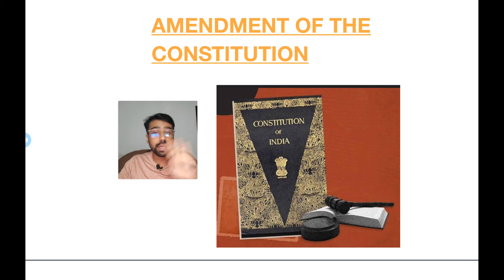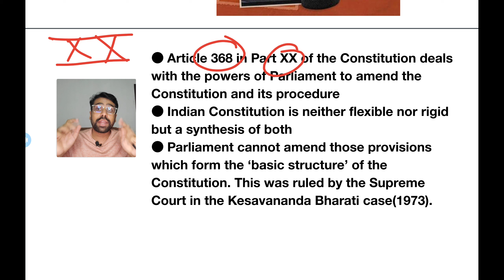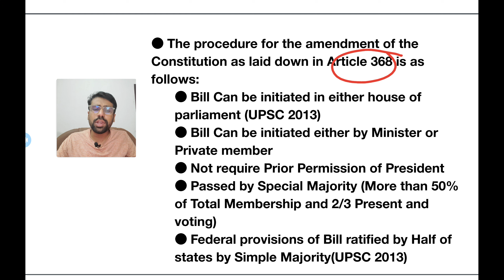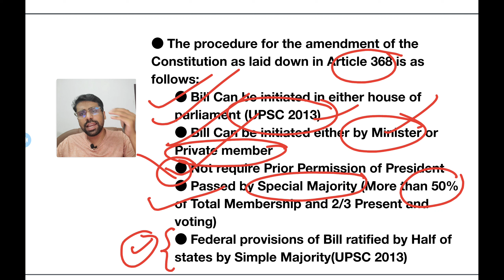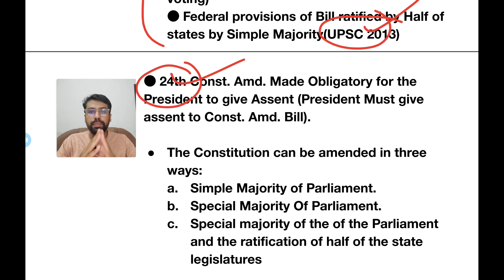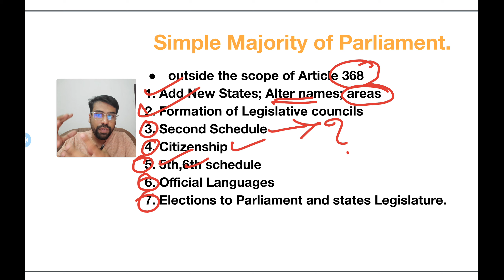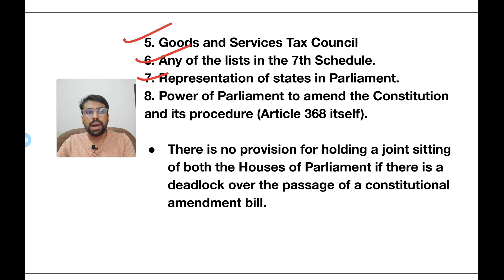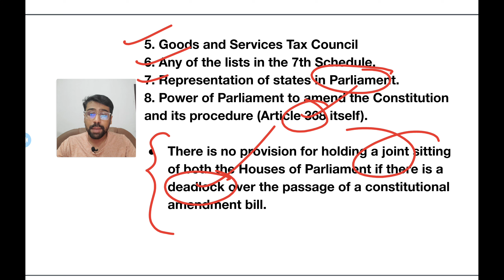Indian Constitution ഇഷ്ടപ്പെട്ടു പഠിക്കാം❤️ Amendment ഭേദഗതി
This video gives you class for Indian constitution for Kerala PSC exams.

Join my Telegram for free pdf, other notes & mentorship ❤️...If The link is not working. Please Search the channel name(Anudeep Vlogs) in Telegram😇

Amendment procedure of Indian Constitution

Notes on amendment of Indian Constitution

Constitutional amendment
Constitutional Amendment India
How to start studying Indian Constitution?
How to memorize Indian Constitution?
How can I start studying for PSC in Kerala?
how to study laxmikant for psc?